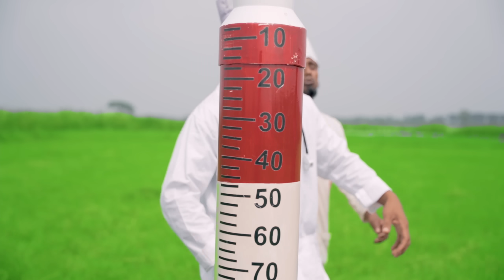very special trending comedy video 2023 totally amazing comedy doctor video ep 161 By Familyfuntv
Must Watch New Special Comedy Video 2023 Totally Amazing Comedy Video 2023 Injection Funny Video very special trending comedy video 2023 totally amazing comedy doctor video ep 161 By @FamilyFunTv1

Director - Mithun
Script Writer -  Mithun - Sojol & Shamim
Producer -  Mithun
Camera Man -  Mithun
Editor -  Md Nuralom

Actors -  Mithon, Mizanur, Shahin, DJ Jejar, maruf, alim, rubel

• injection wala comedy video
• injection funny video
• suji wala
• funny video
• funny videos 2023
• funny video sui